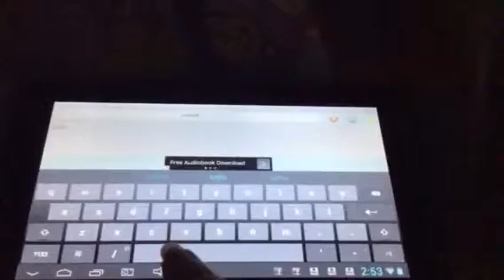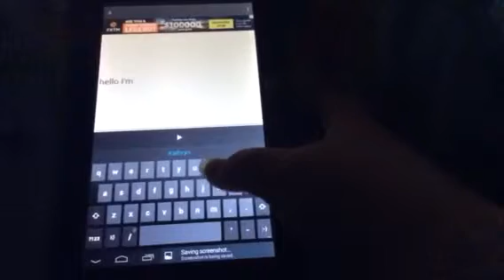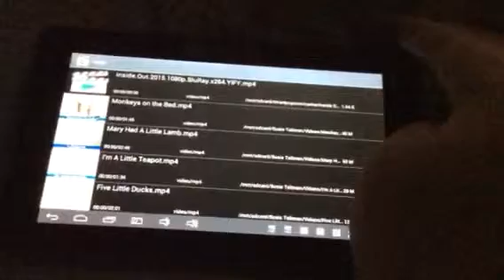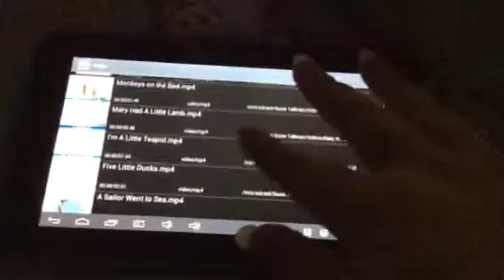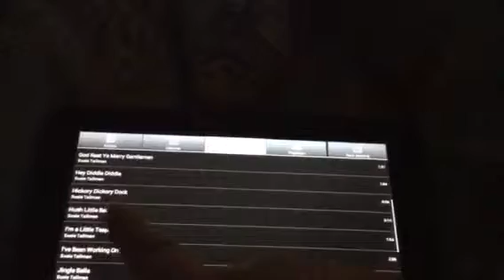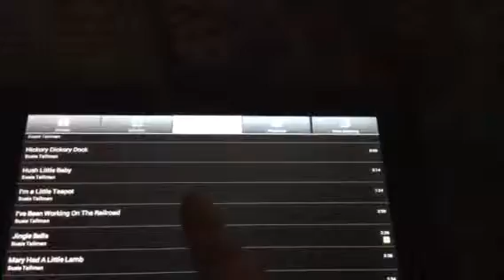Autism lexibook tablet hd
I'm just messing around with it showing you some stuff it can do